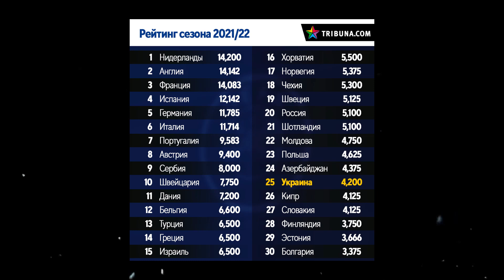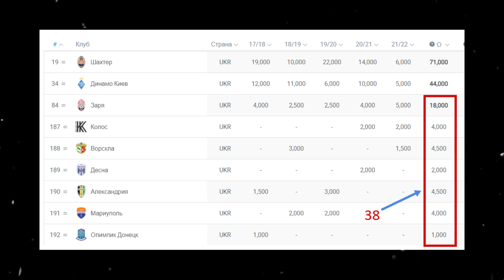Худший евросезон Украины за 15 лет: провал Шахтера и Динамо, рейтинг ниже Молдовы! Что дальше?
Украинские клубы синхронно закончили евросезон, вылетев еще в осенних стадиях еврокубков. Шахтер и Динамо провалились в Лиге чемпионов, Заря - в Лиге конференций. Наши команды набрали худший балл в таблицу коэффициентов УЕФА за 15 лет.

В новом видео на канале Овертайм Александр Сажко объясняет, что сейчас наш футбол действительно достиг дна. Единственный позитив в этой ситуации - в ближайшие годы хуже не будет, потому что хуже выступить очень сложно. А это значит, что уже в следующем сезоне Украина почти наверняка покажет результат в таблицу коэффициентов лучше, чем сейчас.

Овертайм - авторский канал заместителя главного редактора Tribuna.com и участника проекта PASS Александра Сажко. Мнения, аналитика, тактика. Честно и жестко говорим о том, что цепляет в украинском футболе: сборная Украины, Динамо против Шахтера, интриги и скандалы УПЛ, Суркисы, Ахметов, Коломойский, Ярославский, зашквары Андрея Павелко и УАФ, и многое другое. Достанется всем!